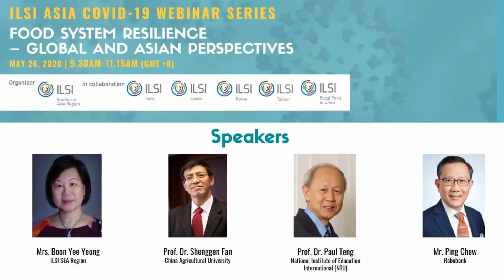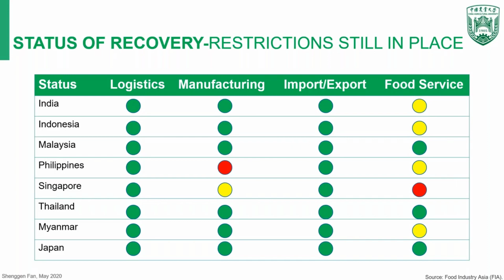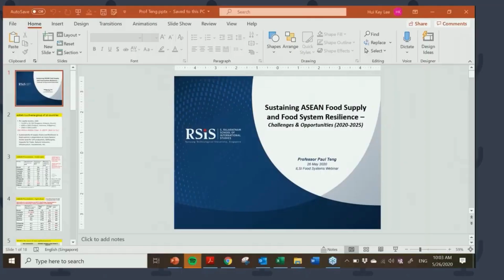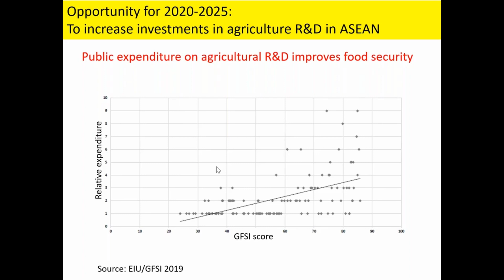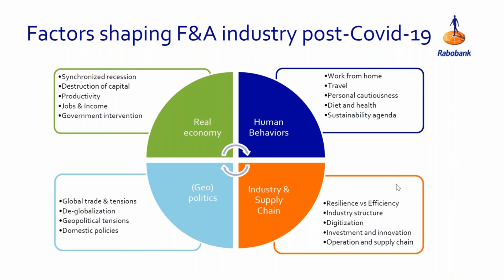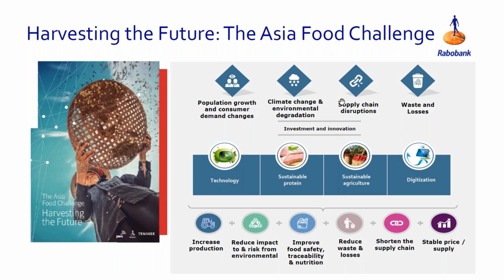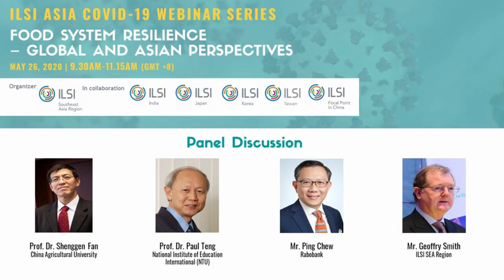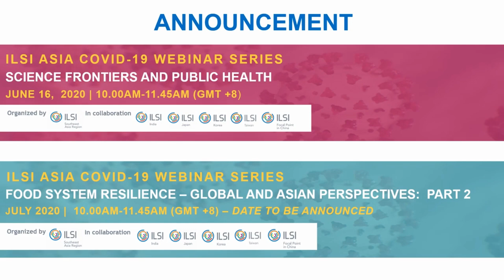ILSI ASIA Webinar Food System Resilience Global and Asian Perspectives